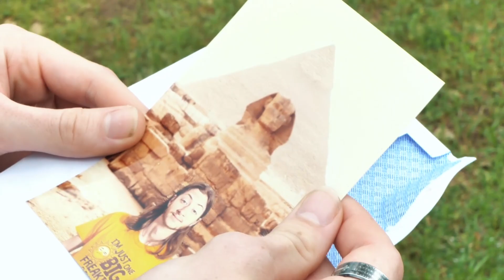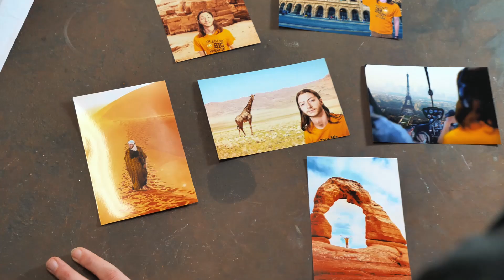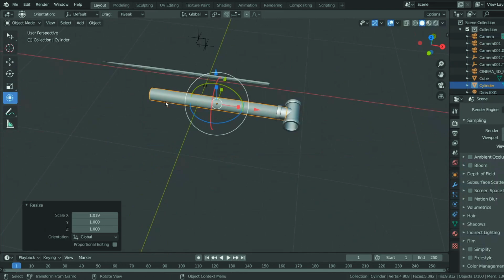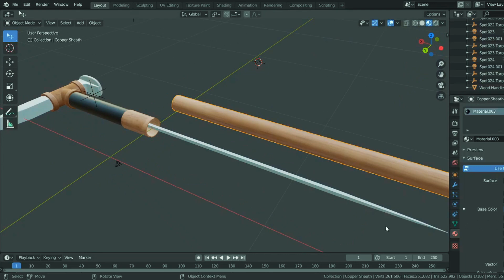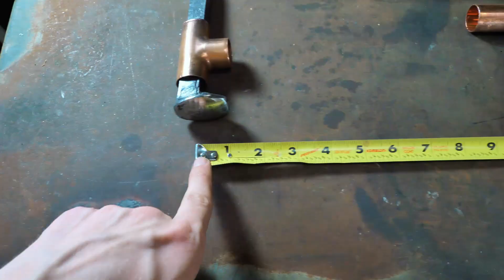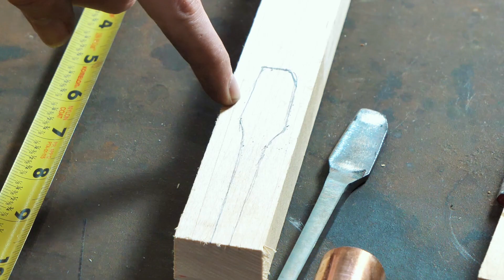Forging a SWORD CANE out of a RR SPIKE (feat. SUNSHINE)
Today me, LHI Productions, and TheHappyMadScientist are all making something epic out of Railroad Spikes!! Obviously I, or rather, Sunshine is going to be turning a RR spike, some Scrap Wood, and a bunch of Copper Pipe into a Sword/Spike Cane. Its gonna be great. Be sure to sub to Luke and Josiah, they're great dudes and make some great stuff.

Tool Recomendation:
Awesome Safety Glasses

What do you think i should make next?

Amazon Store

best pen on Earth

second best pen on Earth

BEST cheap folder

my Multi-tool

AWesome EDC flashlight

My shop headphones (great for hearing protection too)

best sharpie ever

SWEET mini screwdriver set

Amazing cheap bushcraft knife (seriously just buy one)

My Camera Gear:

My Camera + Lens

BEST Camera for Starting out YouTube

My on-camera mic

Good budget lav mic

Studio lights

My tripod (cheapo but it works)

Video editing software I use

My editing (and everything else) Laptop

Ladies and gents, my name is Jake. (Duh.) Here at JakeMakes, we do stuff. Wild DIY projects, EPIC vlogs, and crazy Short FILMS, mainly. (don't put me in a box tho) My goal with this channel is to Entertain, Educate, and Inspire people to get off their behinds and go be creative. Come along and join the adventure!

Video Chapters:
0:00 Forging a Sword Cane from a RR Spike
0:14 Sunshine's Escapades
2:28 The Collaboration
3:41 Design
4:29 Types of RR Spikes
5:46 Forging out the Blade
7:16 the Argument
8:53 GRINDING BEGINS
10:44 Materials List
11:26 Starting on the Handle
12:46 How long will it be?
13:34 HEAT TREATING the sword
15:04 Gluing up the Handle
15:56 Shaping Handle
16:33 Final Assembly
17:47 How to Finish wood PROPERLY
18:41 GLORIOUS
19:39 It Bent
20:40 Conclusion
21:10 TOOL RECOMENDATION